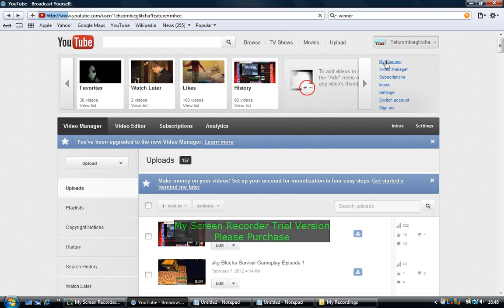CONTEST RESULTS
BANNNAHEAD1000 IS THE WINNER